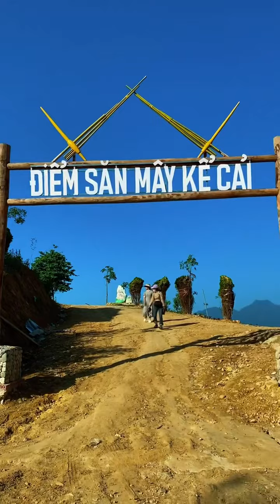Điểm săn mây thôn Kể Cải - Tủa Chùa